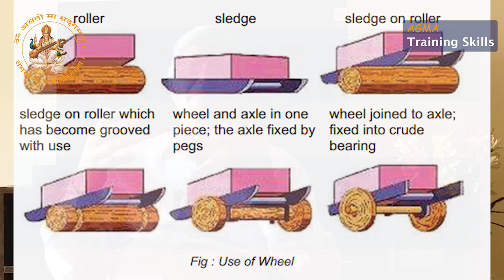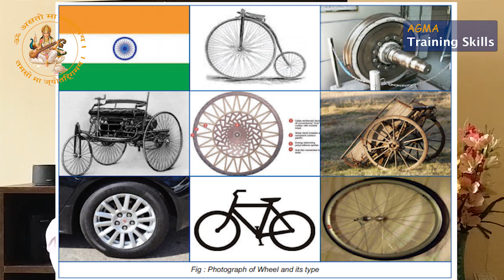Invention of Wheel | History and Evolution of Automobiles | Automobile Technology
The Wheel is considered as one of the most important mechanical inventions of all time. The wheel
has been used by man since the beginning of civilization. Most primitive technologies since the
invention of the wheel have been based on its principles.

The invention of the wheel has also been important for technology in general, important
applications including the water wheel, the cogwheel, the spinning wheel and the astrolabe or torquetum. More modern descendants of the wheel include the propeller, the jet engine, the flywheel (gyroscope) and the turbine.

The low resistance to motion (compared to dragging) is explained as follows:
1. the normal force at the sliding interface is the same.
2. the sliding distance is reduced for a given distance of travel.
3. the coefficient of friction at the interface is usually lower.

Video Explaining Concept is here: